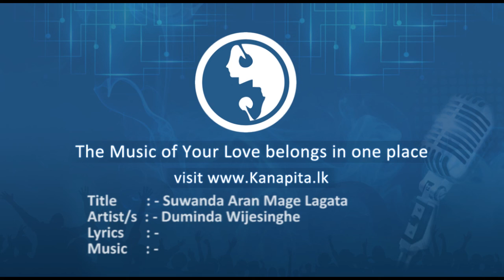Suwanda Aran Mage Lagata - Duminda Wijesinghe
Title : Suwanda Aran Mage Lagata
Artist/s : Duminda Wijesinghe
Lyrics : -